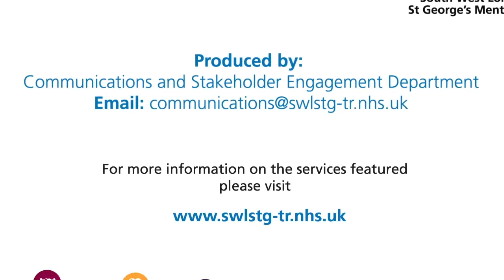NHS 70 - Dr Mark Potter, Medical Director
Dr Mark Potter, Medical Director explains why he chooses to work for the NHS.